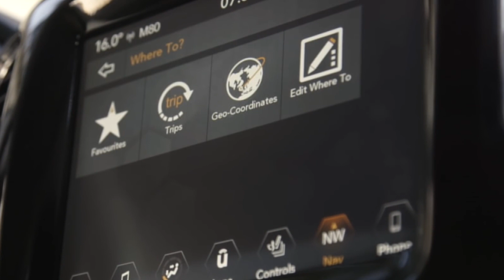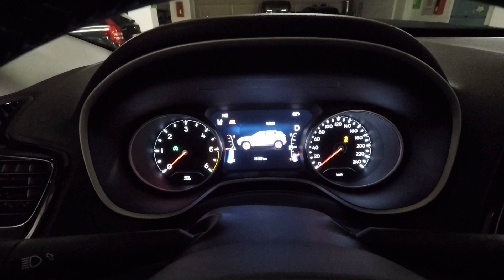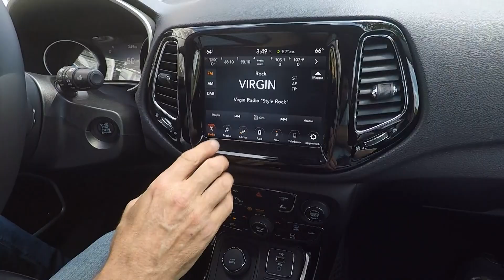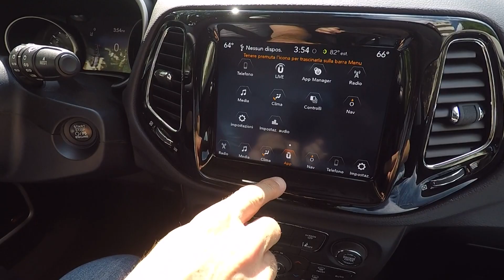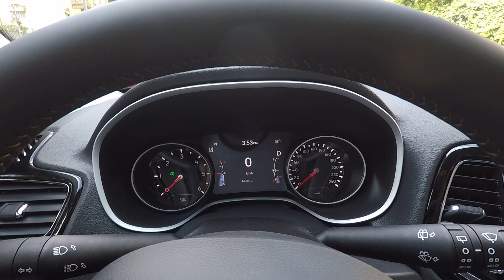NUOVA JEEP COMPASS BY FASSINA